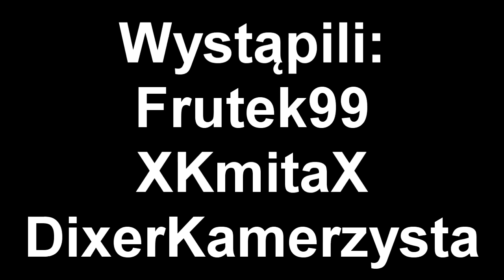Star Wars - Anakin Skywalker vs Obi Wan Kenobi MINECRAFT [PL/ENG]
Przepraszam że jest dużo niedociągnięć ale było bardzo ciężko nagrać tak jak jest w filmie STAR WARS EPISODE 3 ;( ale mam nadzieje że wam się spodobało i zostawicie łapkę ^^
czas nagrywania : 2 godziny
czas montażu ponad 1 godzine ;)
link do mapy = 45 łapek ;)
Wystąpili :

lightbaster duel ;)
Star Wars - Anakin Skywalker vs Obi Wan Kenobi